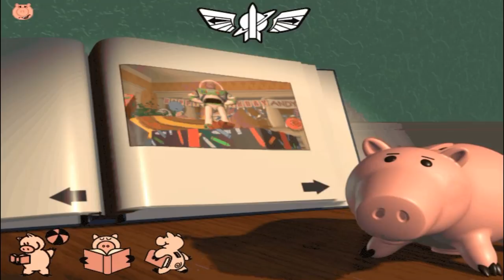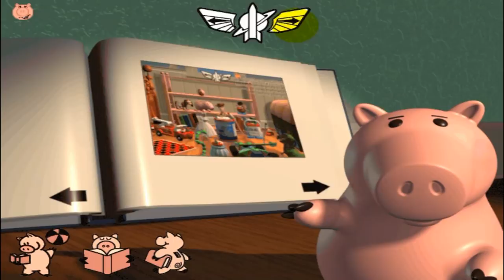Disney's Animated Storybook Toy Story Read and Play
So to keep the Disney's Animated Storybook alive I manage to get the Toy Story book  going now. So the first part of the video will be the read only since that section is short I decided to do a read and play part in the same video.